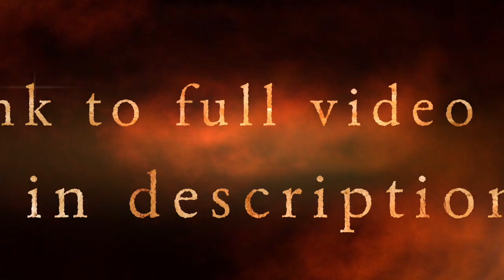GettyDownRadio Jonny Sierra & Bengazi Red Interview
Model K Payne gets an exclusive interview with international successes Jonny Sierra and Bengazi Red.  This interview, live from Dubai, gives you knowledge of upcoming events from Bengazi Red and Jonny Sierra.